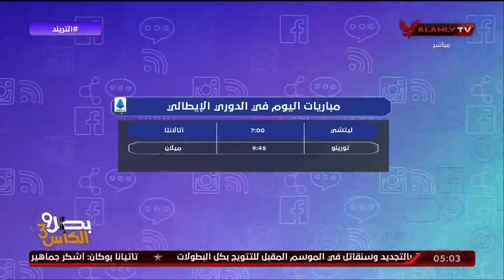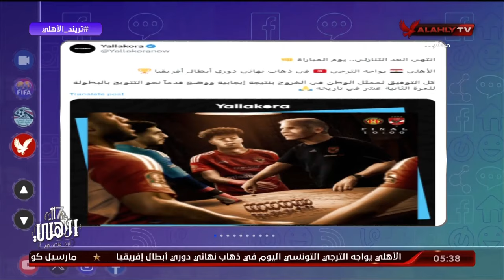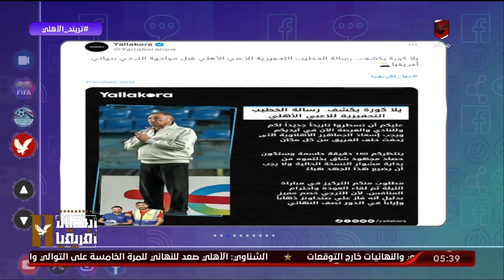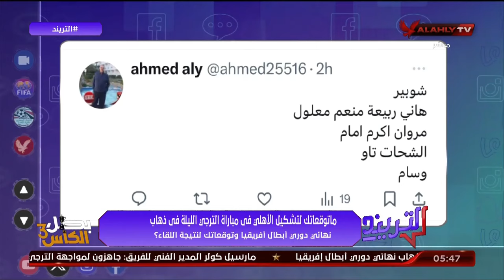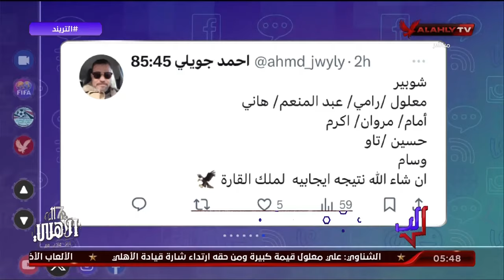حلقة التريند كاملة | محمد سعيد | 18-5-2024